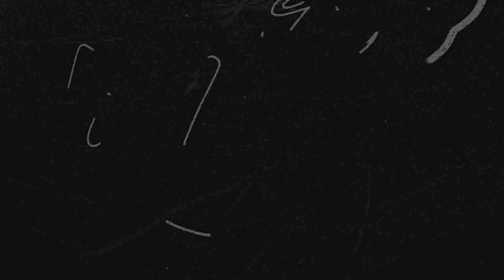Gianni Oddi - Fine di un Amore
Style - 1974
Vinyl Version